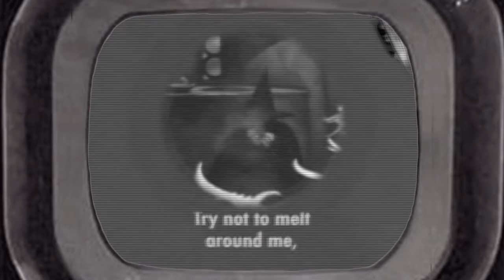Friend Of Dorothy (sometimes a little bit more) - Hodi O'Ho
Recently rediscovered in the British Light Imperial Phonography archive, an early television test broadcast from London. Ravenously bisexual anachronistic boffo chanteur Hodi O'Ho "The Four-Eyed Wit" presents a humorous musical interlude. Sometimes he's a friend of Dorothy, sometimes a little bit more. A saucy double-entendre tribute to Judy Garland fans everywhere.